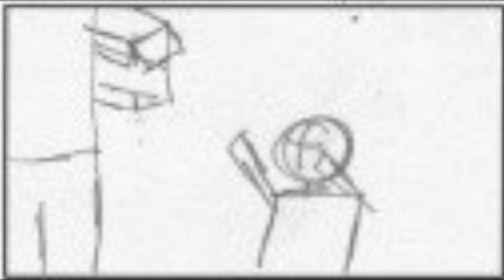My Dog Scoop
My first animatic. I am a film student at UCA, University of Central Arkansas and this is my first film animatic.

It's a story about a girl and her dog named Scoop. He's been with her through everything, and it hurts when that's suddenly taken away.

I wanted to make something that others could relate to and I thought that this could be one thing.